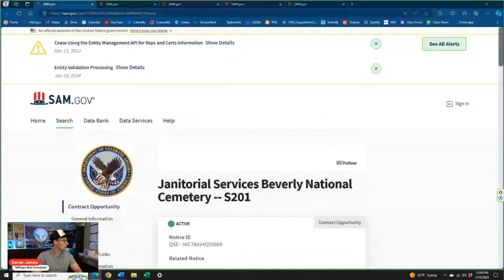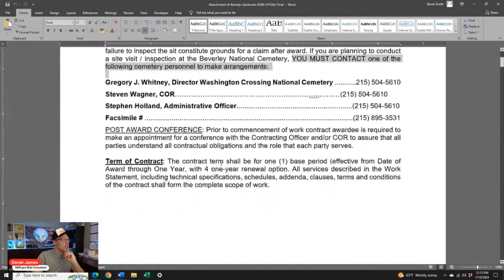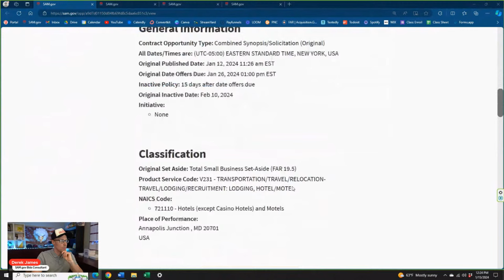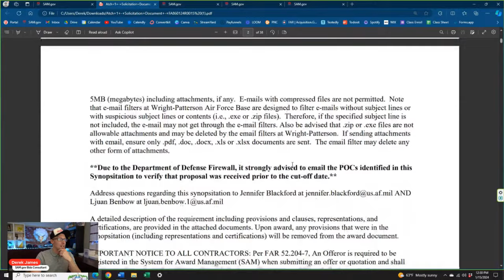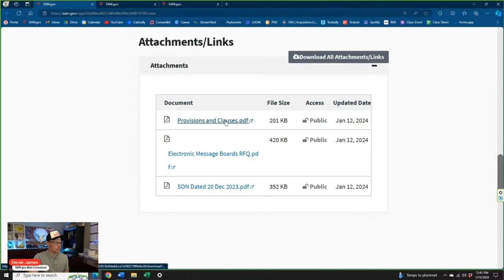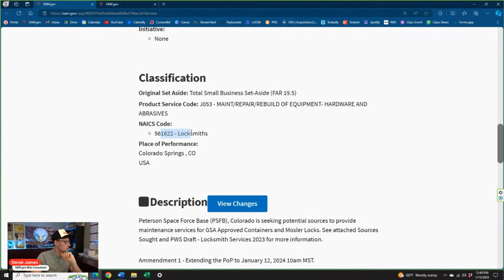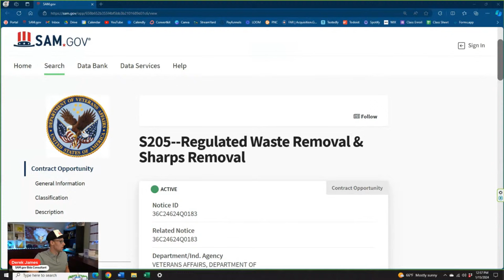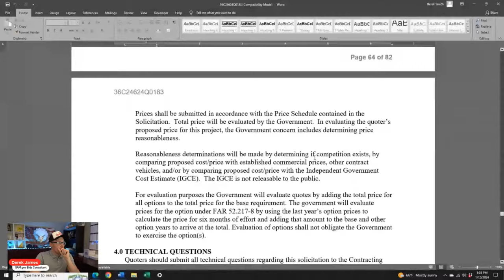🔴 SAM.gov Bids LIVE | Ep. #54 | Federal Government Contracts Solicitations on SAM.gov